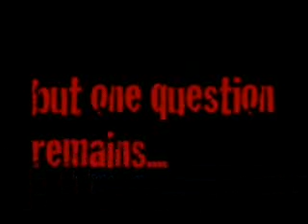Cleveland High Students Compete: TDOT's Between The Barrels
Some of Tennessee's youngest drivers will be getting a lesson in work zone safety from their peers.  A unique contest kicked off this week looking for the best student produced ad conveying that message.